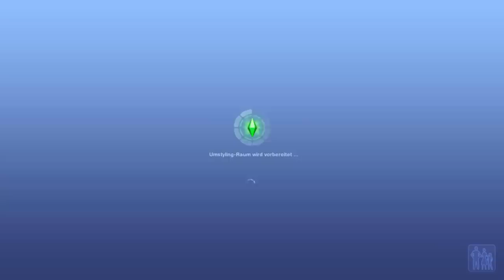#052 ★ Der Look einer Anni [Let's Play: DIE SIMS 3] + Alle Erweiterungen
▼ MEHR INFOS ZU DEN SIMS
● Wir spielen hier mit ALLEN Erweiterungspacks
● Ich besitze sehr viel Store-inhalte

Die Sims 3 - eine komplett verrückte Art Leben zu gestalten, zu verwalten und zu erhalten. Wenn sich die Sims nur nicht immer wieder selbstständig machen würden. Sei alles was Du sein willst, in "Die Sims 3"

Du willst auch das Leben anderer lenken und Dich selbst verwirklichen? Dann kauf Dir doch das Spiel und unterstütze die Entwickler

▼ Alle Infos zu Bugs, Mods und Co.

▼ Tipps und Trick Seite (z.B. Schnee und Regen)

URL SHORT LINKS MIT Werbefrei, schnell und einfach